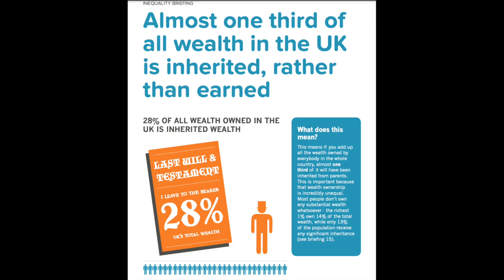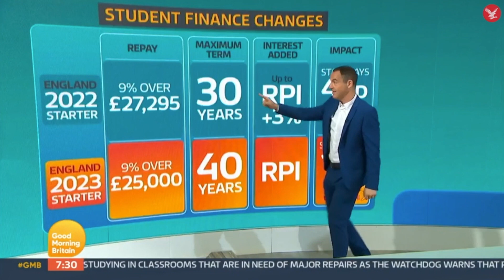The UK’s Squeezed Middle Class: Why the Tax System Isn’t Fair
The UK has one of the highest wealth inequality rates in the world and despite the reputation of the US, in many ways their tax system is actually a lot more progressive. In this video I give my top three reasons the UK tax system is unfair and only serves to preserve inequality to the detriment of the overall economy.

I also compare the UK system in many ways to the USA and explain why their system is actually fairer in many ways.

Chapters:
0:00 Introduction
0:39 Reason 1: The UK’s focus on taxing income
2:06 The UK has minimal wealth taxes
2:45 Reduce income taxes, increase wealth taxes
3:17 Lessons we can learn from US property
5:14 Reason 2: Inheritance tax avoidance
6:47 US inheritance tax vs UK
7:17 Reason 3: Student Loans
8:13 Each progressive generation pays more
9:01 UK system punishes the middle earners
9:48 Conclusion